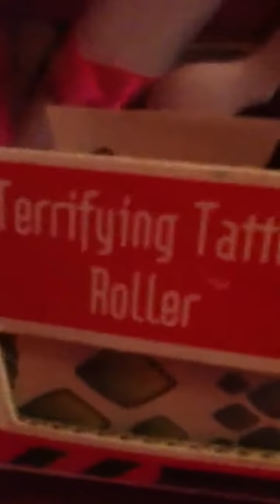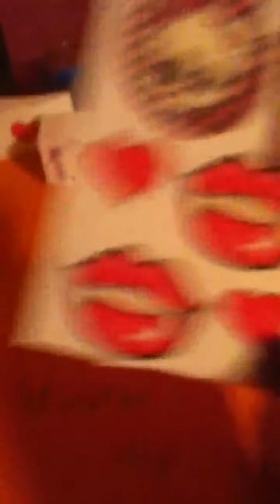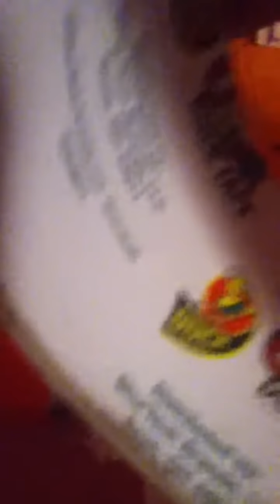How to make a monster high bed